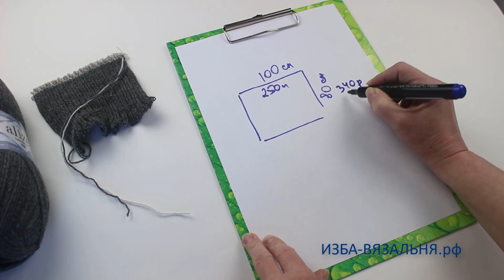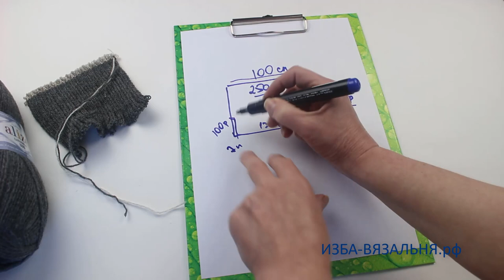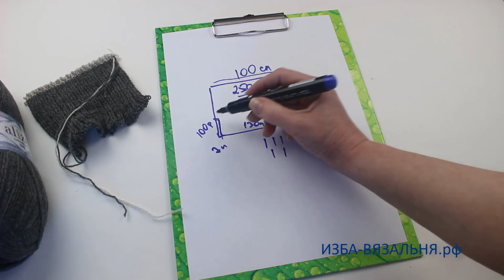Вязание на двух фонтурах✅Вязание юбки резинкой на двухфонтурной вязальной машине ✅Юбка две фонтуры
Двухфонтурная вязальная машина Сильвер Рид 840.
Мастер-класс  вязания юбки резинкой 2*2 или любым другим разбором не вызовет трудностей, если  вы  при вязании не теряете петли и умеете перевешивать оттяжные гребенки, чтобы  полотно не сваливалось с игл.
Самое интересное в этой юбке- обработка  разреза, чтобы   широкий шаг был комфортным
Юбка свяана резинкой  1*1 на двух игольницах двухфонтурно вязальной машины Сильвер 840

Мы предлагаем:
- Обучение с нуля новичков он-лайн на любых вязальных машинах:

вязание двух фонтурах,
простая юбка вязание машине,
юбочка две фонтуры,
вязать резинку вязальной машине,
юбка две фонтуры,
две фонтуры юбка,
длинная юбка вязальной машине,
юбка резинка вязальной машине,
юбка машине вязание,
юбка вязание машине,
вязание юбка вязальной машине,
вязать юбку машине,
промышленная резинка юбка,
вязание юбки резинкой машине,
двухфонтурная вязальная машина,
платье лапша вязание,
обучение вязанию вязальной машине,
вязать юбки на машине,
вязать машине,
вязание длинной юбки машине,
юбка резинка машине,
вязание юбки,
вязать юбку резинкой 2Х2,
расчет юбки,